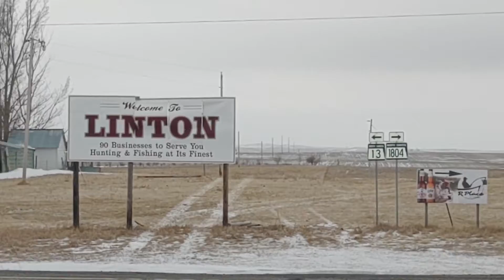4runner Bismarck ND towing Buick